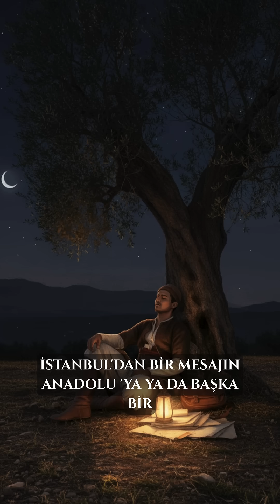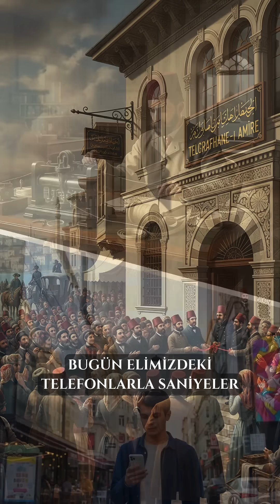11 Eylül 1853’te Osmanlı Devleti, Tarihinde İlk Kez Elektrikli Telgrafı Kullandı.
11 Eylül 1853’te Osmanlı Devleti, tarihinde ilk kez elektrikli telgrafı kullandı.

İnsanlar artık bir haberi günlerce beklemek zorunda değil.Çünkü bu teknolojiyle dakikalar içinde haberleşme geliştirildi.

11 Eylül 1853’te Osmanlı Devleti, tarihinde ilk kez elektrikli telgrafı kullanarak iletişimde adeta yeni bir çağ açtı.

Bu gelişmeden önce, İstanbul’dan bir mesajın Anadolu’ya ya da başka bir vilayete ulaşması günler, hatta haftalar sürebiliyordu.

Ama telgraf sayesinde, aynı mesaj artık neredeyse anında gönderilebiliyor ve ulaşabiliyordu.

Bu durum özellikle savaş dönemlerinde, orduların yönlendirilmesinde, haberleşmede ve devlet yönetiminde hayati bir avantaj sağladı.

Çünkü artık padişah ya da devlet adamları, uzaklardaki bir komutana hızlıca emir gönderebiliyor, gelen cevapları vakit kaybetmeden alabiliyordu.

Elektrikli telgrafın Osmanlı’da kullanılmaya başlanması, sadece haberleşmede değil, devletin gücünü pekiştirmesinde de büyük rol oynadı.

Ve aslında bu yenilik, Osmanlı’nın modernleşme yolunda attığı en önemli teknolojik adımlardan biri olarak tarihe geçti.

Bugün elimizdeki telefonlarla saniyeler içinde mesaj atabiliyorsak, bu devrimsel adımın buradaki ilk temeli 1853 yılında atılmıştı.

Tarihin tozlu sayfalarını her gün birlikte aralıyoruz. Geçmişin bugüne nasıl yön verdiğini görmek için sen de bize katıl.